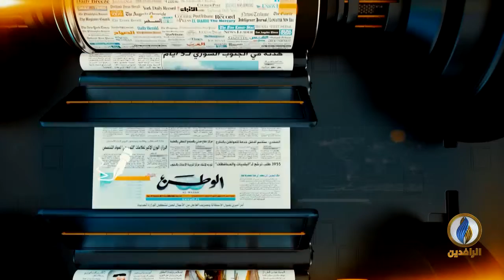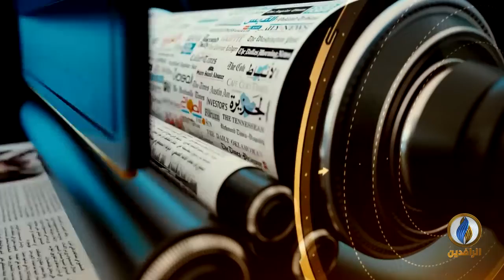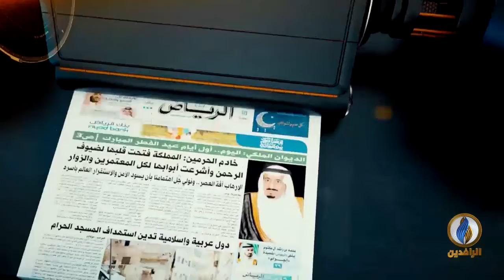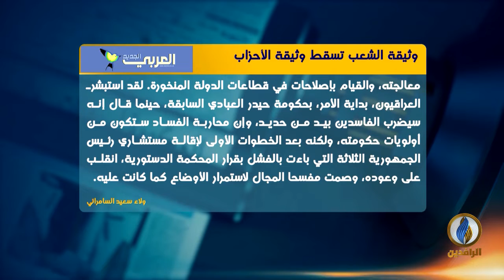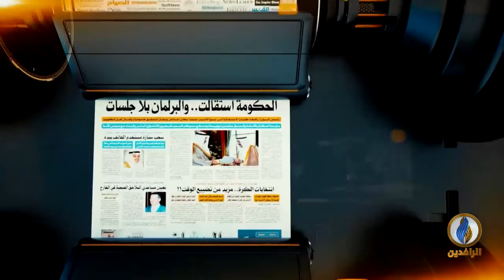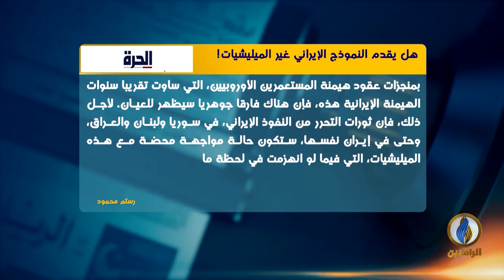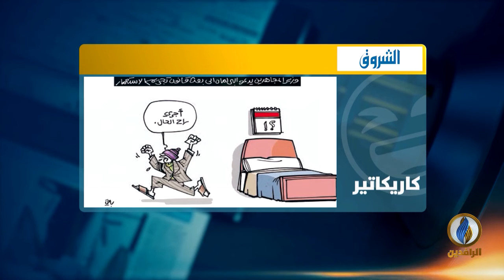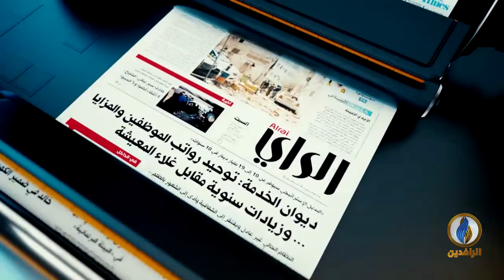صدى_الأقلام | 03 - 12 - 2019